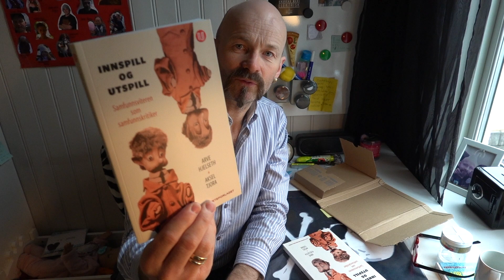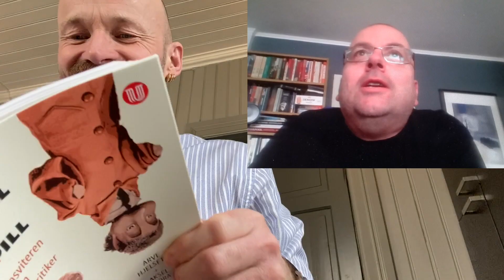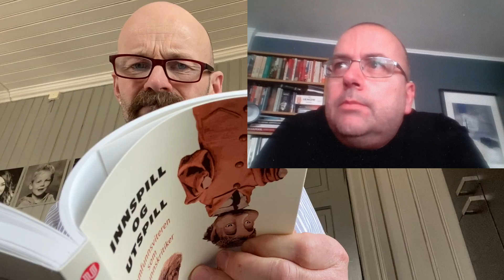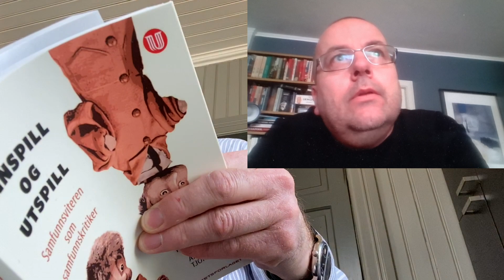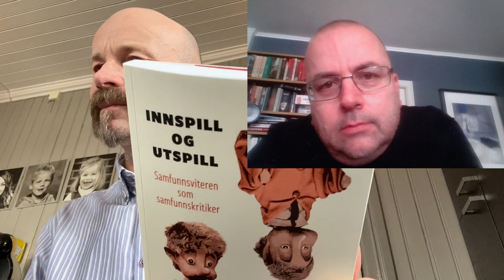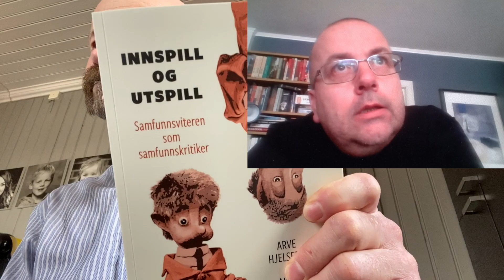Inspill og utspill: Samfunnsviteren som samfunnskritiker: bokpresentasjon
Arve Hjelseth og Aksel Tjora forteller om boka.